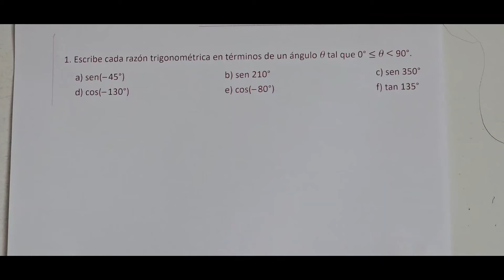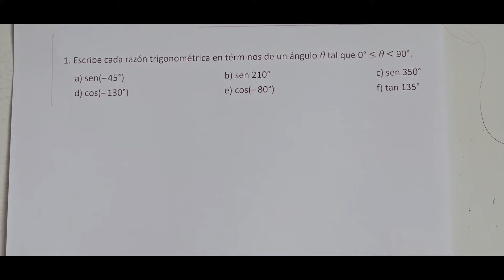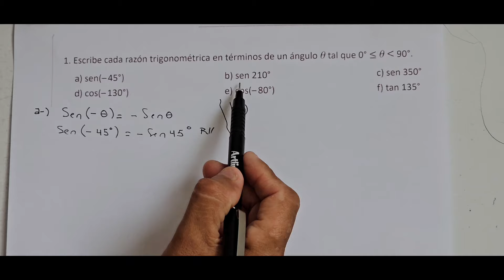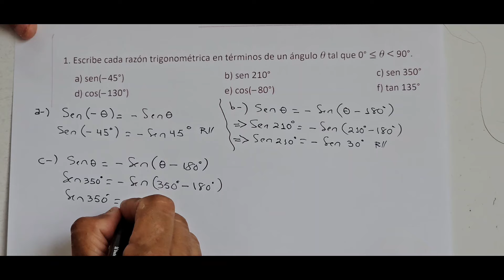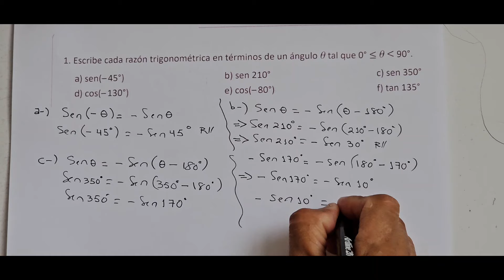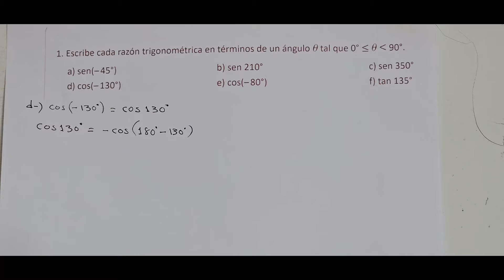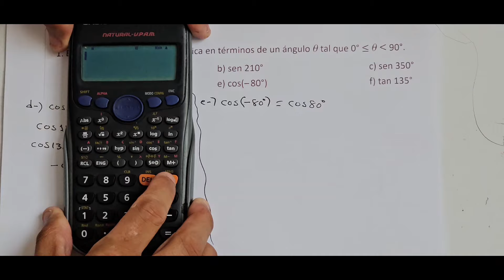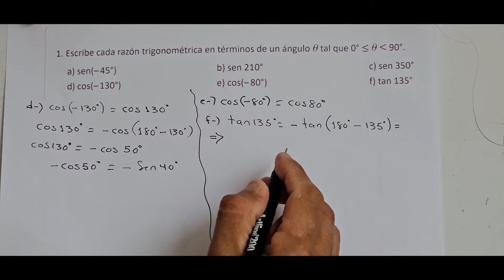1.8 PRACTICA LO APRENDIDO (LIBRO DE TEXTO NUMERAL 1 UNIDAD 6 PRIMER AÑO DE BACHILLERATO)